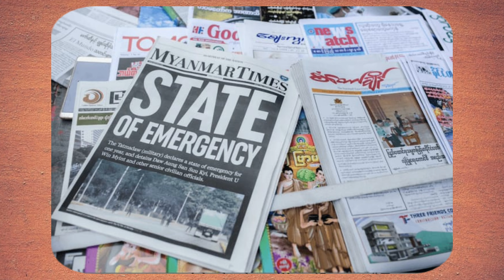Coup d'etat || Coup d'etat Myanmar 2021 || Study Quick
Hello Everyone,

In this video, We are going to know about what is Coup d'etat ? Little history about Myanmar and their politics and will know about the current scenario in Myanmar about Coup d'etat.

It's just our thinking and knowledge that we are sharing through this video.
No intension involved to hurt someone's feeling or thoughts.